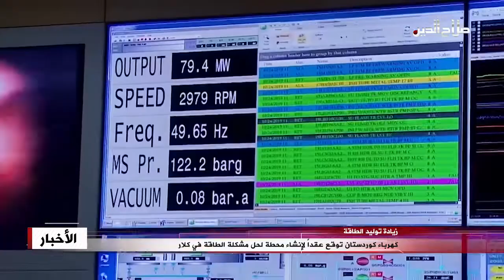كهرباء كوردستان توقع عقداً لإنشاء محطة لحل مشكلة الطاقة في كلار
اعلنت وزارة الكهرباء في حكومة اقليم كوردستان توقيع عقد لإنشاء محطة كبيرة لنقل الكهرباء في قضاء كلار بمحافظة السليمانية بإدارة كرميان المستقلة؛ وقالت الوزارة في بيان إن وزيرها كمال محمد صالح وقع عقدا بقيمة تزيد عن ثمانية عشر مليار دينار مع شركة جينا فردوس لإنشاء محطة كبيرة لنقل الكهرباء في كلار؛ وأضافت: أن المحطة ستعمل على حل مشكلة نقل وتوزيع الكهرباء والحمل الزائد في منطقة القضاء بأكمله، وأشارت الوزارة إلى أهمية تنفيذ المشروع مؤكدة أن هذا المشروع سيوفر مئة وخمسة وستين ميكاواط من الكهرباء لأهالي كرميان.